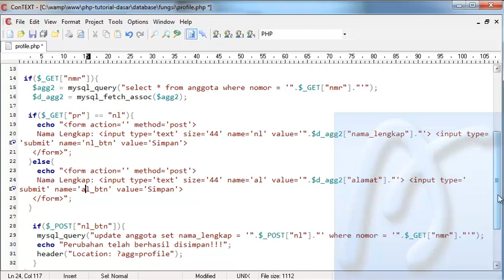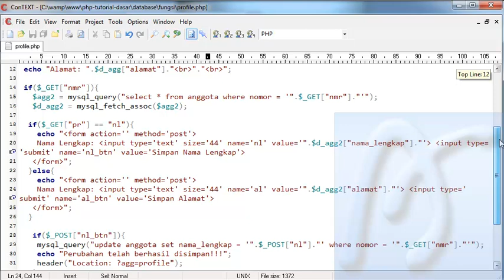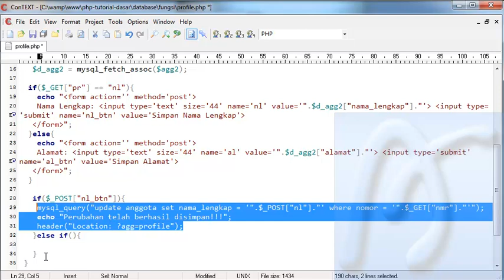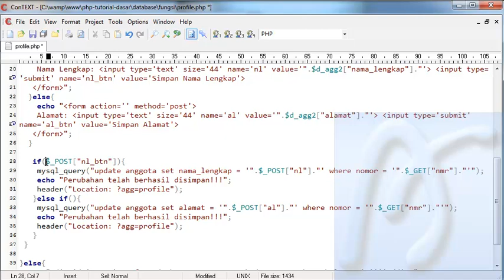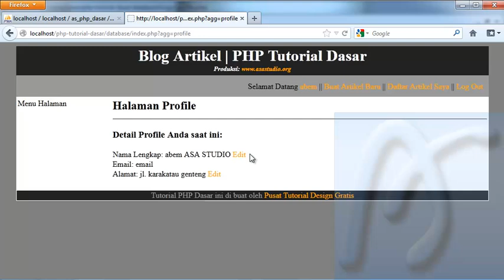PHP Dasar Video Tutorial 097 Membuat Blog Artikel 19 Halaman Profile Edit bagian 2